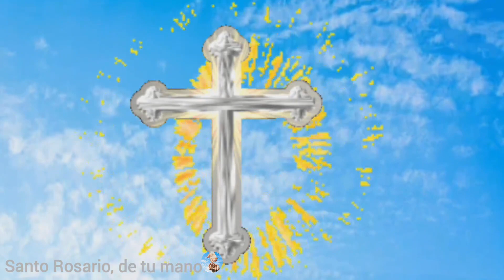SANTO ROSARIO corto de hoy domingo 14 de mayo MISTERIOS GLORIOSOS🌹 Rosario a la Virgen María 🙏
01:26 primer misterio glorioso, la resurrección del hijo de Dios
06:09 segundo misterio glorioso, la ascensión del Señor al cielo
10:52 tercer misterio glorioso, la venida del Espíritu Santo
15:35 cuarto misterio glorioso, la asunción de María al cielo
20:19 quinto misterio glorioso, la coronación de María como reina y señora de todo lo creado